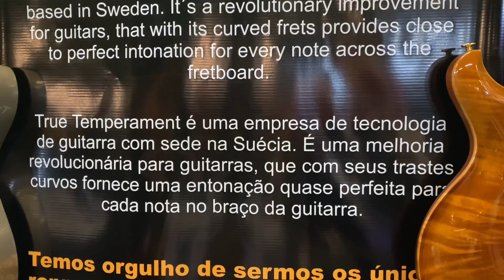Como foi a feira da Música 2022?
Veja nossos caps em